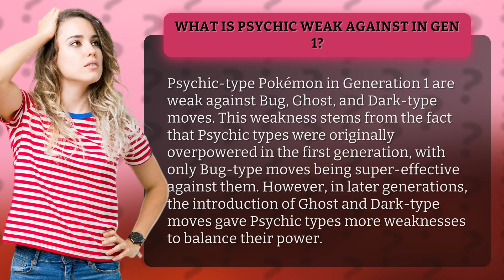What is Psychic weak against in Gen 1?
Unleash your inner Pokémon master with this must-watch video! Discover the ultimate weakness of Psychic-type Pokémon in Gen 1 as we unravel the secret behind their downfall. From Bug to Ghost and Dark-type moves, we've got everything covered to help you outsmart your opponents. So, tune in and get ready to take your game to the next level!